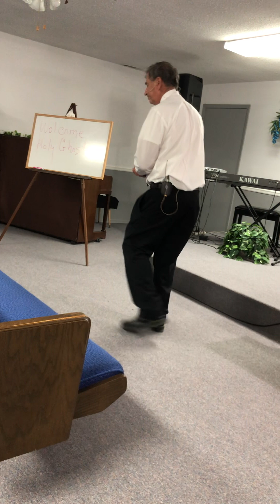Jul. 23, 2023 p.m.